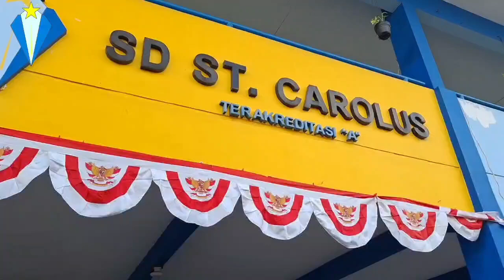kegiatan Pramuka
𝗛𝗮𝗶 𝗖𝗮𝗿𝗼𝗹𝘂𝘀𝗶𝗮𝗻𝘀 💙💛
SALAM TARAKANITA !!!
One Heart, One Spirit, Tarakanita Yes 🇮🇩

Halo semua! 👋🏻🌻
Masih semangat?💪🤔

Pada hari Jumat ini, ada kegiatan Pramuka yang peserta didik nanti-nantikan. Pada kegiatan Pramuka kali ini peserta didik kelas 1 dan 2 belajar Dwi Dharma. Di samping itu kami juga bermain lho untuk melatih konsentrasi. Pokoknya seru sekali kegiatan Pramuka hari ini🎉🎊🤗

Ayo teman-teman sekolah di SD Santo Carolus Surabaya, kita akan belajar sambil bermain juga.

Kami tunggu ya bergabung di sekolah kami.🚌🏫📚📔
Salam sehat. 💪
Salam Tarakanita.💙💛